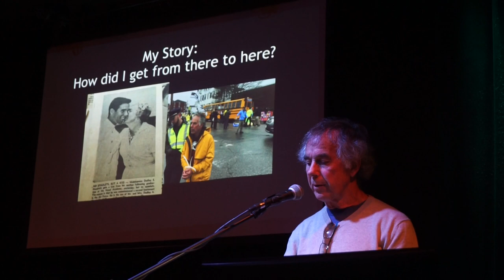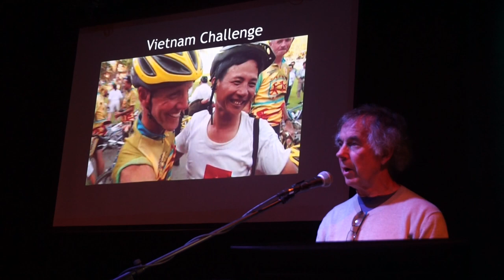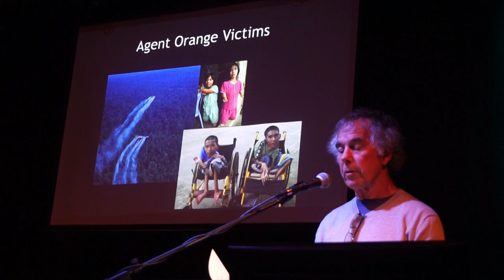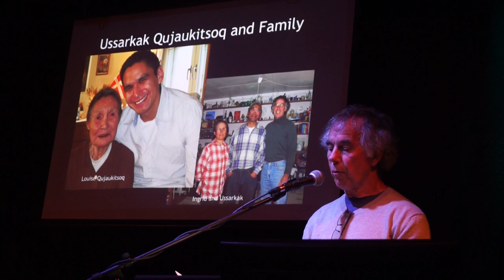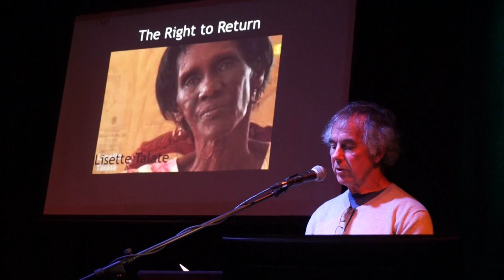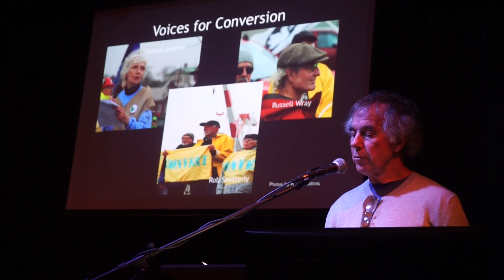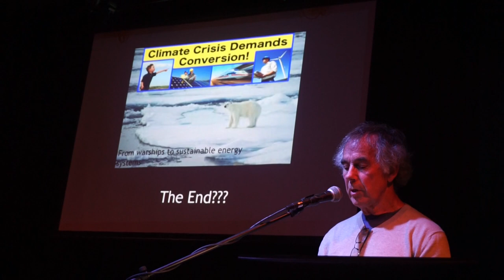Climate Conversion Dud Hendrick at portland PechaKucha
Portland's PechaKuchaNight Summer 2019 contributor for EARTH.